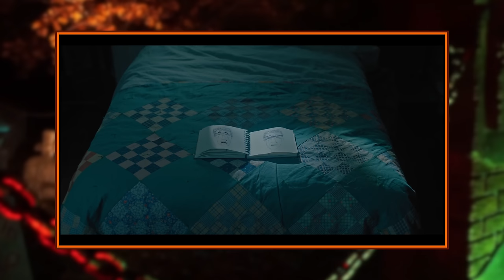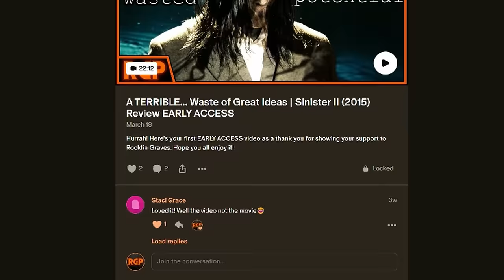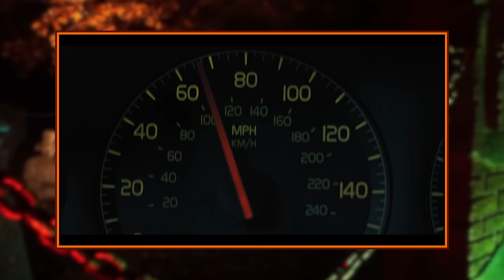Why HEREDITARY Has Left Such a Mark on Horror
Ari Aster's debut feature film HEREDITARY released in 2018 and became a massive hit right away, solidifying itself over the years as one of the peaks of the genre. It's depiction of the cold hand of grief through the lens of demons and cults has resulted in years of analysis, and today I'm weighing in on the discussion and talking about what I find so impressive about this film.